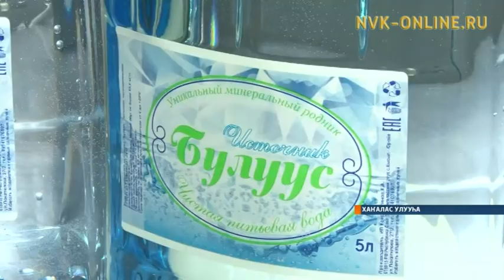Хаҥалас "Булууһуттан" ууну ыраастаан, атыыга таһаараллар